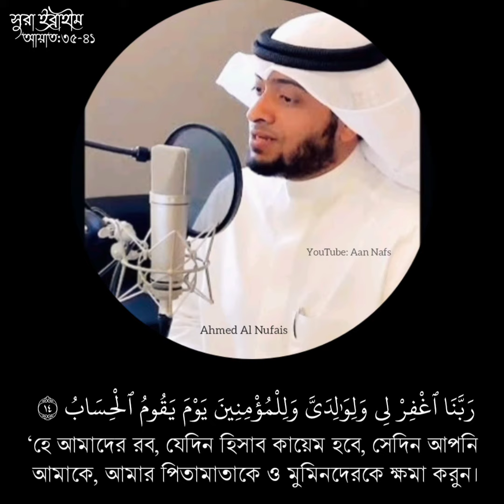নিশ্চয়ই আমার রব প্রার্থনা শুনে থাকেন | সূরা ইব্রাহীম | অন্তর স্নিগ্ধ কন্ঠে|আহমদ আল নুফাইজ|Aan Nafs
🛑 Please Read 🛑

Thank to them for giving this type of sounds and videos..
If you are a copyright owner and want you work to be removed from our channel or leave us as personal massage here and we will remove your video right way " Please do not opt for youtube strike.⚠️

🌼 Zajakallahu khairan 🌼